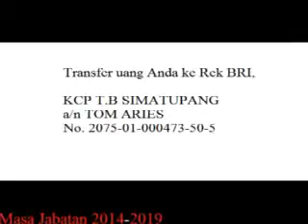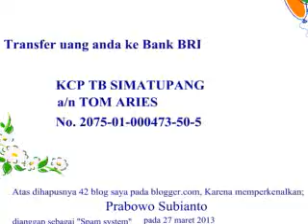every body knew at calon presiden 20142019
Dimulai pada tanggal 1 mei 2013 sampai 31 Desember 2014
haruting.com mengubah tagline menjadi "Berjuang Bersama Individu Bukan Dengan Badan"
akan menjadi "allien support" bagi salah satu partai dan salah seorang
calon Presiden Republik Indonesia pada periode 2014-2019.

Kami telah memutuskan untuk menjadi "allien support" bagi partai Gerindra (Gerakan Indonesia Raya)
dan "allien support" bagi Prabowo Subianto pada periode 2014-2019.

Amat besar keinginan kami agar NKRI sesuai dengan cita-cita awal dalam perjuangannya.
Dengan tidak menghilangkan Presiden yang terdahulu, Dan mengharapkan kedepannya haruting.com bisa menjadi sebuah media
bagi perjuangan kelompok egois dan idealis yang ada di dunia ini.

Adapun account youtube.com yang bernama "songfater" telah mulai mengenalkan pada seluruh dunia calon presiden Indonesia
pada awal januari, tepatnya 1 january 2013. Ia telah mengupload atau mengunggah satu judul video yaitu "Prabowo Subianto Untuk Indonesia".
Sedang asyik-asyiknya kami berkreasi, secara mengejutkan pada tanggal 27 februari 2013
dimana salah seorang tim dari haruting.com yang berjuang dengan blog pada blogger.com,
dikenal sebagai "solfater";"fat-advertise";"senioyan"
mendapatkan hadiah "terindikasi spam" dan kehilangan 42 blognya pada blogger.com,
sedangkan didunia facebook.com ia dikenal sebagai "Solfater Jakarta"